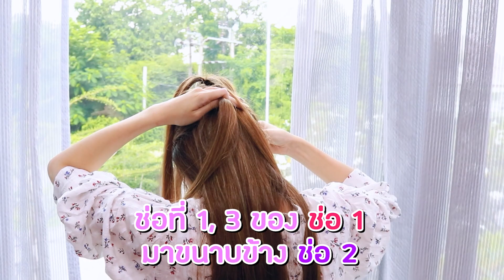ทำผมคิ้วๆ เกาหลีๆ สอนถักเปีย "ปีกผีเสื้อ 3 มิติ" ง่ายๆ ด้วยตัวเอง!! | Buablink